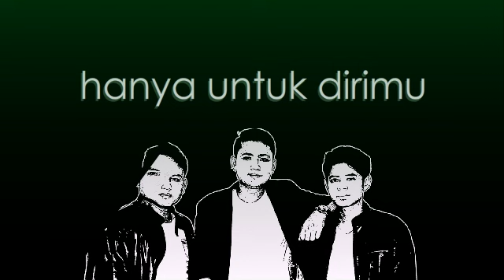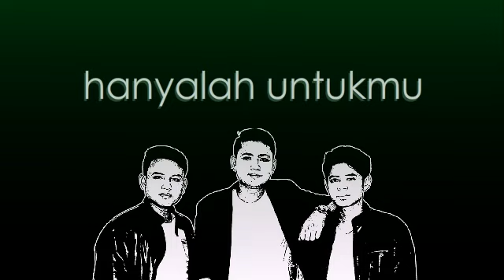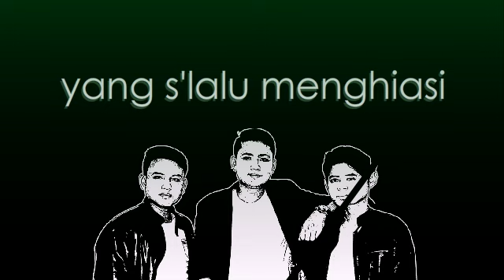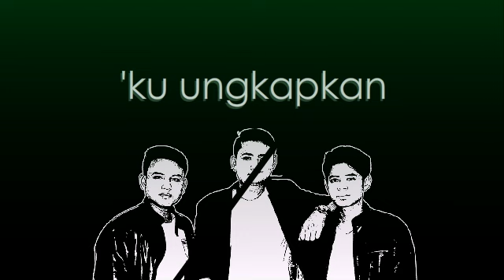Gavino - Harus Kau Tau [Lyric Video]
GAVINO

Album : Yang Terindah
Rilis : 2018

Crazy Black Records 2018